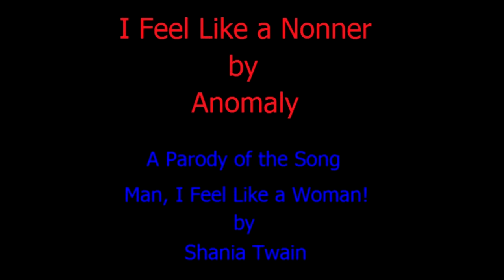Anomaly - I Feel Like a Nonner - Flight Line's Greatest Hits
A song about "nonners," those who do not work on the flight line, never touch an aircraft, have real cushy jobs, and have no idea what it's like to directly support the real Air Force.  Probably gonna piss some people off with this, but fuck it.  They can cross train to the flight line if they think they've got it tough.  Why is my SRB a 4 right now, and yet people are still getting out of this career field?  Think about it...